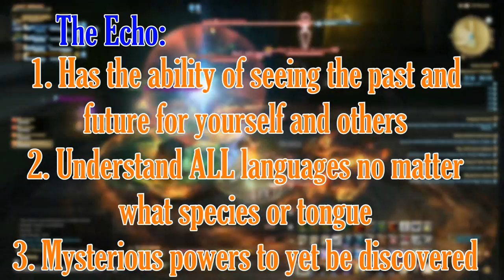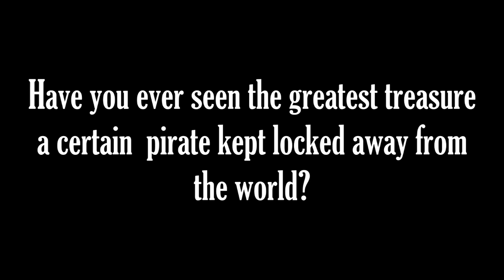Video Game LORE: FFXIV Edda's Descent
Edda's was once an innocent women who had the misfortune to lose her fiance. However, she's now about ti marry him. HOW IS THAT EVEN POSSIBLE?!?!